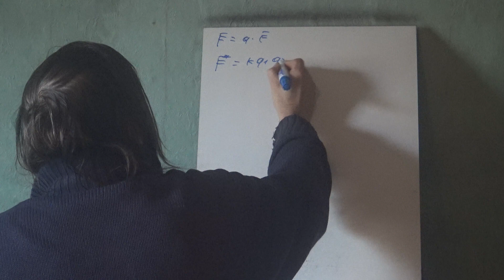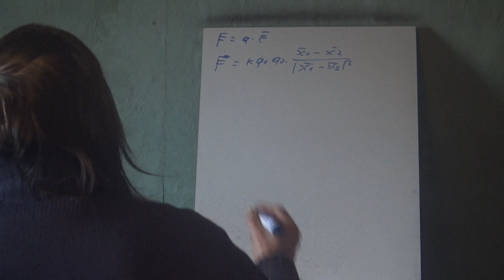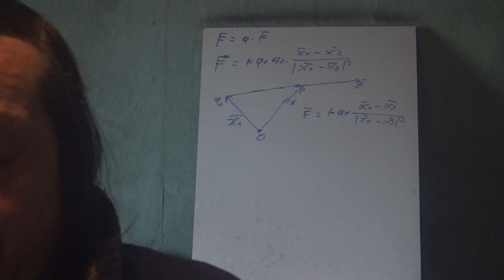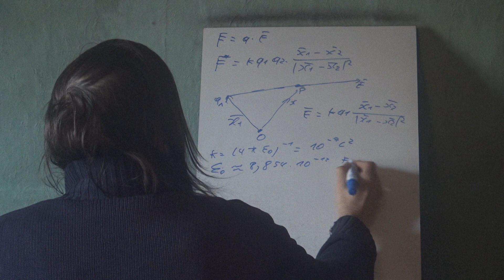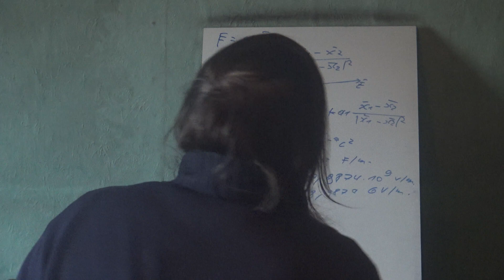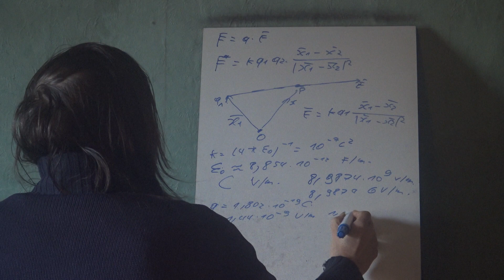11a Electrodynamique classique Electrostatique Champ électrique 1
Introduisons maintenant le champ électrique à partir de la loi de Coulomb